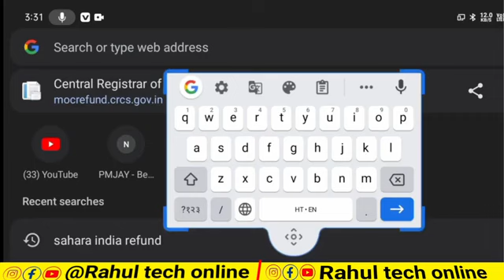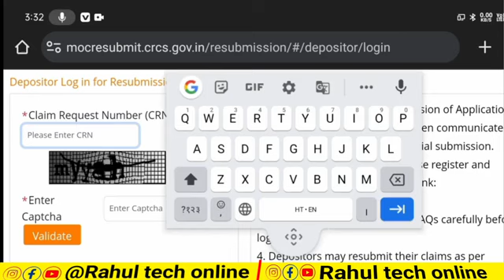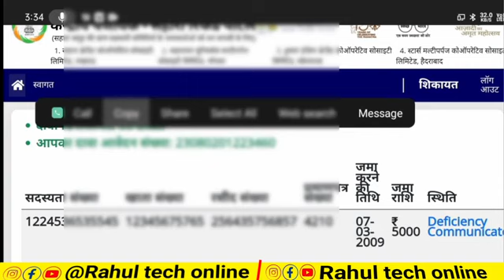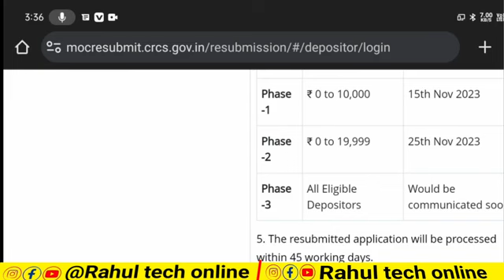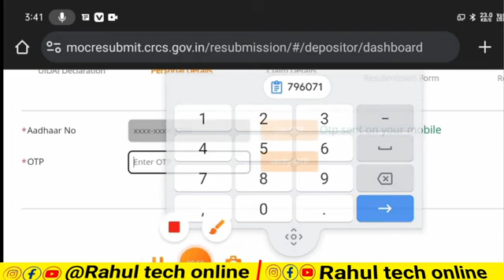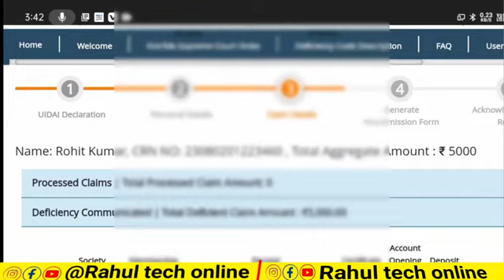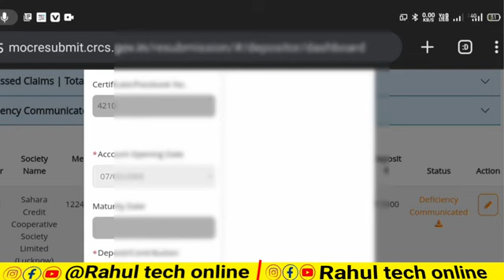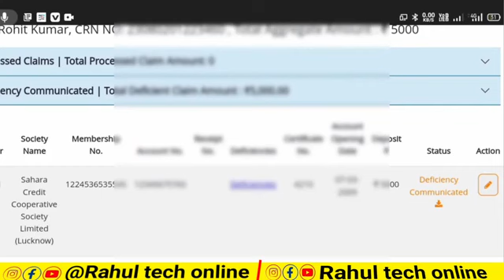सहारा रिफंड पोर्टल बड़ी अपडेट नया Notification जारी| sahara refund portol सहारा रिफंड पोर्टल apply